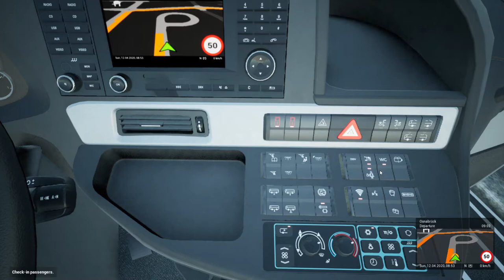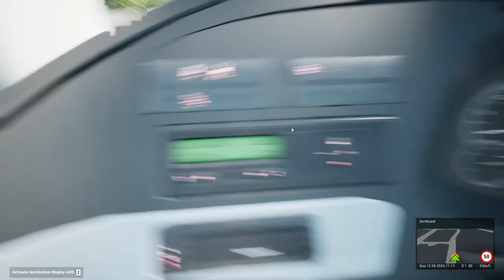Fernbus Simulator Comfort Class HD DLC.Pc Gameplay!